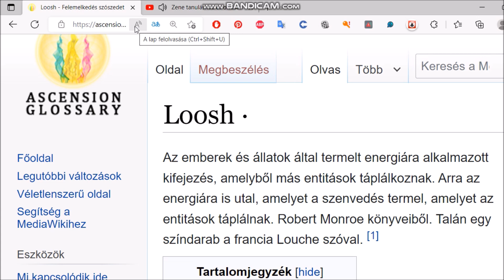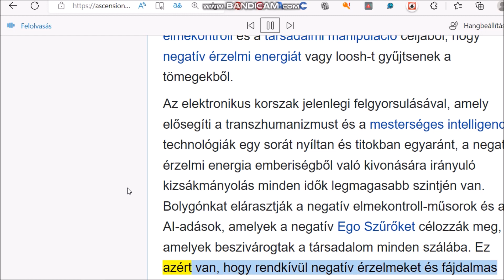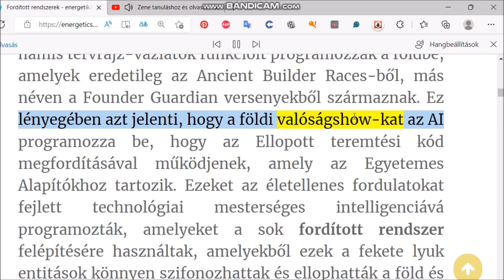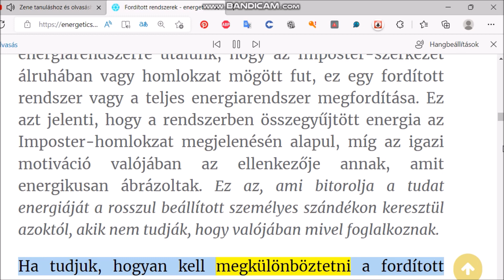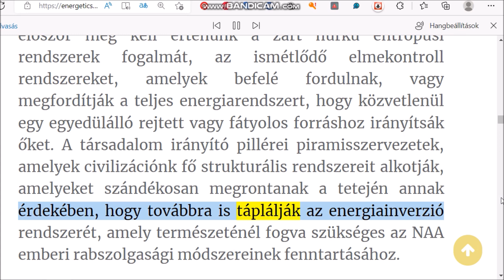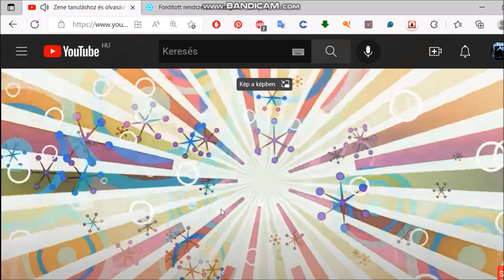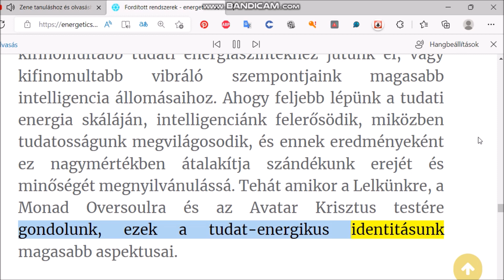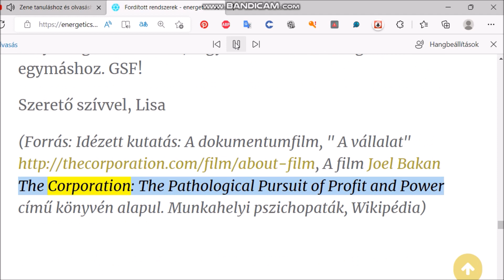Loosh, Forditott rendszerek (Hangoskönyv)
Loosh
Az emberek és állatok által termelt energiára alkalmazott kifejezés, amelyből más entitások táplálkoznak. Arra az energiára is utal, amelyet a szenvedés termel, amelyet az entitások táplálnak.

Loosh
A term applied to energy produced by human beings and animals that other entities use to feed from. It is also used to refer to the energy that is produced by suffering that entities feed. From books by Robert Monroe. Maybe a play on the French word Louche.

Negative Emotional Energy Collection
Reversal Networks are collecting life force from the collective fields of all earth inhabitants and producing more subtle black forces and miasma. The much sought after spiritual energy contained in these fields is called energetic Loosh by the cabals. In this context, loosh is referred to as the emotional energy radiated by animals and humans when feeling threatened, harmed or being killed, that results in the traumatizing pain and suffering that is experienced and recorded in the body, mind and soul. This trauma and pain gets recorded in the earth body itself. For centuries the NAA have developed and exploited multidimensional occult practices through reversal creation code. This has been given to secret societies and institutions for the purpose of Mind Control and Social Engineering, in order to harvest Negative Emotional Energy or loosh from the masses.

With the current acceleration of the electronic era, which promotes transhumanism and an array of Artificial intelligence technologies both overtly and covertly, the exploitation to extract negative emotional energy from humanity is at an all-time high. Our planet is being deluged with negative mind control programming and AI broadcasts that target the negative Ego Filters that have infiltrated every fiber of society. This is in order to elicit extremely negative emotions and painful trauma from the constant bombardment of harmful images, behaviors and actions. These programs encourage cruelty, brutality, and violence, which are being massively super-imposed upon humanity and the earthly kingdoms at this time. Extremely charged negative emotional energy, such as that achieved during Satanic Ritual Abuse, contains hormonal adrenalin cascades that course throughout the cellular energy within the human body, blood and brain. Under such intense extremes of painful suffering, the blood and flesh becomes charged with heightened molecular content, which is highly prized by Negative Aliens and Satanic forces. This is why they delight in the torture, suicide and killing of human beings, especially the innocent souls unable to protect themselves, like children. [2]

Etymology
Robert Monroe, in his book “Far Journeys,” writes of contact he had with a light being in an out-of-body experience. (Monroe is arguably the world’s foremost researcher on OBEs; he started an institute with trainee/researchers to scientifically investigate the phenomenon.) Reportedly the light being told Monroe that when humans die, their energy is released and harvested by trans-dimensional beings, who use it to extend their own life spans. The claim is that the universe is a garden created by these beings as their food source.

According to Monroe’s story, animals are intentionally positioned on this planet to feed on plants and on each other, thereby releasing the life force of their victims so it can be harvested. In a predator-prey struggle, exceptional energy is produced in the combatants. The spilling of blood in a fight-to-the-death conflict releases this intense energy, which the light beings call “loosh.” Loosh is also harvested from the loneliness of animals and humans, as well as from the emotions engendered when a parent is forced to defend the life of its young. Another source of loosh is humans’ worship.

Astral Reconstruction
Recent Guardian projects have extended into the Astral Plane level of reality of the Soul matrix timelines, in which exploration of extensive artificial architecture was located and found to be used to harvest Loosh and enslave humanity on the soul planes, through assorted ideological systems being reenforced through organizations.

According to Monroe’s informant, our creators, the cosmic “energy farmers,” intentionally equipped animals with devices like fangs, claws and super-speed in order to prolong predator-prey combat and thereby produce more loosh. In other words, the greater the suffering, the more life force is spewed from our bodies, and the tastier the energy meal for our creators.

This story told to Monroe (which threw him into a two-week depression) corresponds to reports in some of the world’s oldest scriptures, the Vedas, Upanishads, and Puranas of India. There we read that “the universe is upheld by sacrifice” (Atharva Veda) and that “all who are living (in this world) are the sacrificers. ...